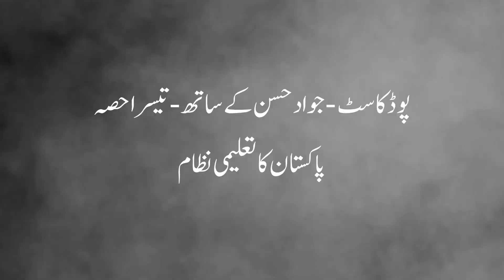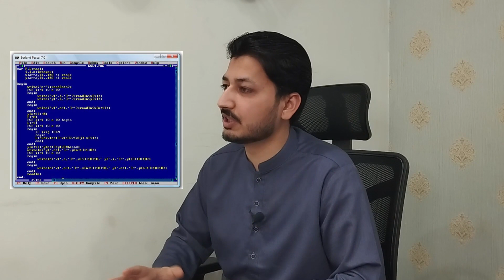Podcast #2.3 - Unveiling Pakistan's Education System with Jawad Hasan | Ali Mutajassis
Podcast #2, Part 3 - Guest: Jawad Hasan Bhatti - Location: Hafizabad

Jawad Hasan ( @JHasan ) is a skilled virtual assistant, IT professional, freelancer, and YouTuber. He was born on the 28th of December 1995 in Hafizabad, and he obtained his degree in BS Computer Science from the University of Sargodha, Lahore Campus. Besides being proficient in his profession, he has several hobbies and qualities that make him an interesting person.

In this part of the podcast, Jawad Hasan takes a deep dive into the complexities of Pakistan's education system. He shares personal experiences and addresses systemic faults to provide a comprehensive analysis that highlights the challenges faced by both students and educators.

Jawad discusses the prevalence of cheating and bribery in exams, the intense pressure to achieve high marks, and the disparities between science and arts education.

Additionally, he examines the devaluation of Urdu, the poor state of libraries, and the never-ending race towards English proficiency. Through his insights, Jawad prompts a critical examination of the education landscape in Pakistan and proposes potential avenues for improvement.

If you want to know more about Jawad Hasan, you can visit him at the following websites:

Thank you for your valuable time, it is our honor to spend time with you!

پوڈ کاسٹ #2، حصہ 2 - مہمان: جواد حسن - مقام: حافظ آباد

جواد حسن ایک ہنر مند ورچوئل اسسٹنٹ، آئی ٹی پروفیشنل، فری لانسر اور یوٹیوبر ہیں۔ وہ 28 دسمبر 1995 کو حافظ آباد میں پیدا ہوئے اور انہوں نے بی ایس کمپیوٹر سائنس کی ڈگری یونیورسٹی آف سرگودھا، لاہور کیمپس سے حاصل کی۔ اپنے پیشے میں ماہر ہونے کے علاوہ ان کے کئی مشاغل اور خوبیاں ہیں جو انہیں ایک دلچسپ شخص بناتی ہیں۔

پوڈ کاسٹ کے اس حصے میں، جواد حسن پاکستان کے تعلیمی نظام کی پیچیدگیوں میں گہرا غوطہ لگاتے ہیں۔ وہ ذاتی تجربات کا اشتراک کرتے ہیں اور ایک جامع تجزیہ فراہم کرنے کے لیے نظامی خرابیوں کو دور کرتے ہیں جو طلباء اور اساتذہ دونوں کو درپیش چیلنجوں کو اجاگر کرتا ہے۔

جواد امتحانات میں دھوکہ دہی اور رشوت خوری، اعلیٰ نمبرات حاصل کرنے کے شدید دباؤ اور سائنس اور آرٹس کی تعلیم کے درمیان تفاوت پر گفتگو کرتے ہیں۔

مزید برآں، وہ اردو کی قدر میں کمی، لائبریریوں کی خستہ حالی، اور انگریزی کی مہارت کی طرف کبھی نہ ختم ہونے والی دوڑ کا جائزہ لیتے ہیں۔ اپنی بصیرت کے ذریعے، جواد پاکستان میں تعلیمی منظرنامے کا تنقیدی جائزہ لیتے ہیں اور بہتری کی ممکنہ راہیں تجویز کرتے ہیں۔

اگر آپ جواد حسن کے بارے میں مزید جاننا چاہتے ہیں تو آپ انہیں درج ذیل ویب سائٹس پر دیکھ سکتے ہیں۔

آپ کے قیمتی وقت کا شکریہ، آپ کے ساتھ وقت گزارنا ہمارے لیے اعزاز کی بات ہے۔

Timestamps
00:00 Trailer
00:56 Living In Pakistan
04:35 Thoughts About Education System
05:19 Jawad's Educational Experiences
16:00 Faults In Education System
16:59 Cheating & Bribery In Exams
20:08 Exams In Universities
24:03 Race For Marks
26:36 Students From Backward Countries In Pakistan
27:47 International Vs Pakistani Education System
29:53 Jawad's Thoughts on Higher Education
35:28 Next Programs After Matric
40:09 Students & Science Vs Arts
43:36 Double Standard Syllabus
45:56 Craze of English & Devaluation of Urdu
48:06 Failed Libraries
54:46 Ending